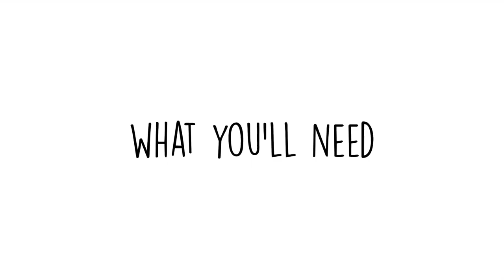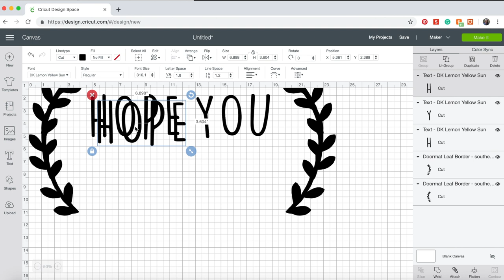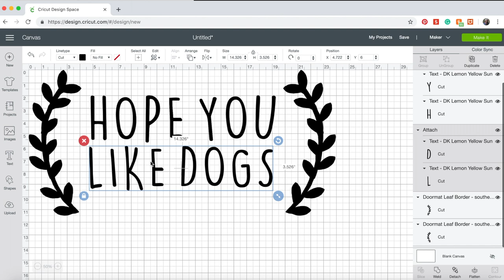How to Make a Custom Doormat with the Cricut Maker - [DIY Painted Doormat Tutorial]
How to Make a Custom Painted Doormat with the Cricut Maker - Create your own personalised doormat in under an hour with this budget friendly DIY project. Make it funny, sweet, quirky, use a monogram, gift it as a Christmas gift or house warming gift - the choice is yours.

The project post also includes the secret to making your doormat last as long as possible as well as stencil files, material links and more.